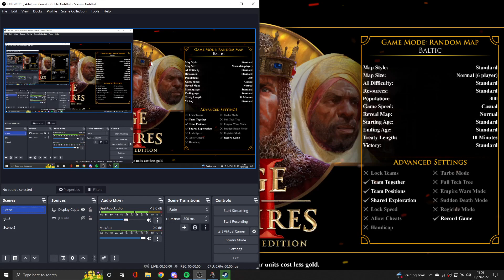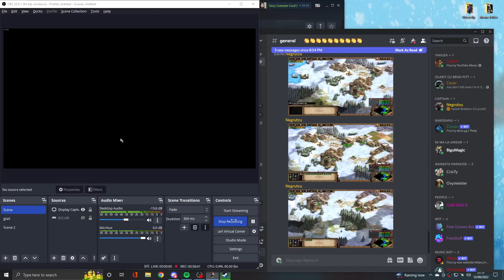Age Of Empires 2: L-am distrus pe Cristinel